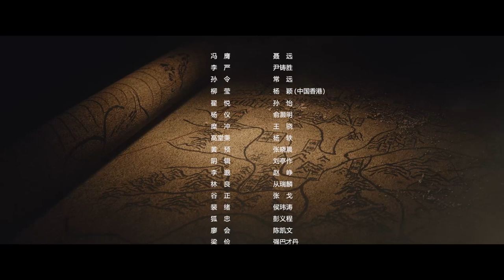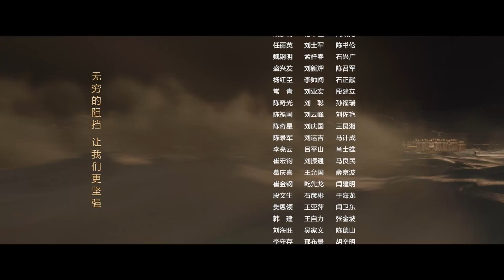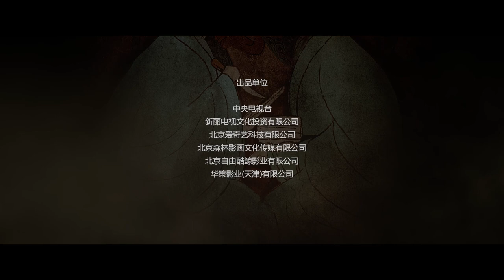【古装悬疑】明烛暗影02丨陈坤❌白宇，杨颖❌孙怡，全明星阵容上演高能反转谍场暗战（ENG SUB）